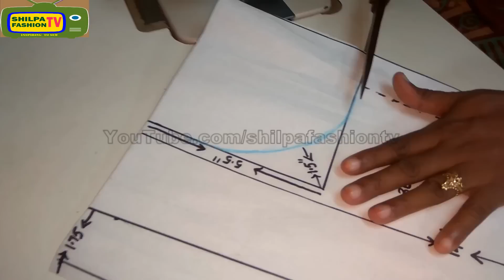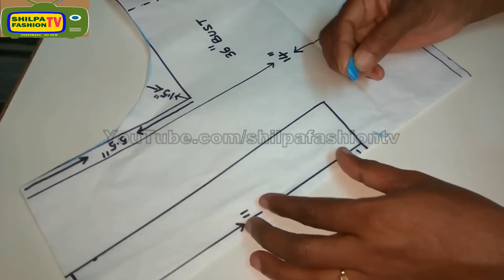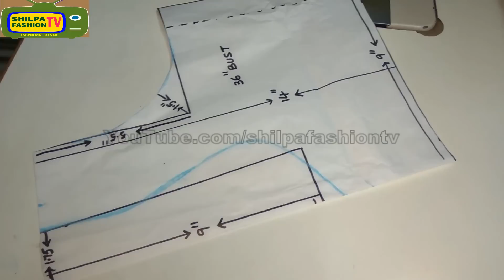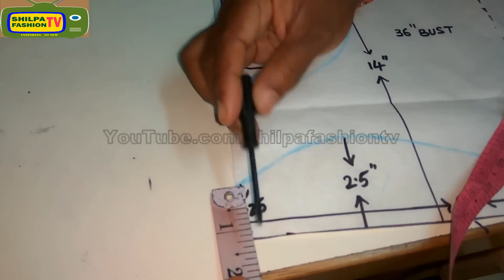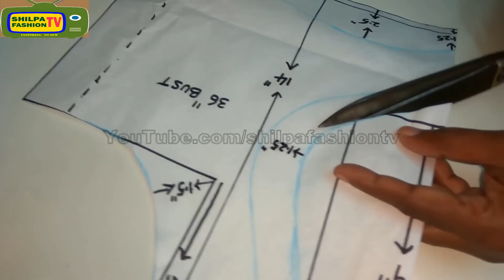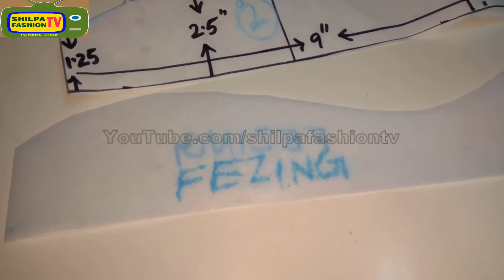How to make Designer Blouse at Home-40||Designer Bridal Back Neck Blouse Pattern - 2017||stitching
THIS VIDEO LEARN HOW TO STITCH DESIGNER BLOUSE AND DESIGN BACK NECK AND HOW TO SIMPLE PIPING STITCH AND JOINING OF BACK PART AND BLOUSE IT IS LATEST
FASHION DESIGNED FOR BRIDE. BY WATCHING THIS VIDEO EVERY BODY WILL DESIGN AND STITCH LIKE THIS BLOUSE

if you really really make designer blouse pattern,cutting and stitching so you must watch this video and learn.I has used different technique / sewing  *